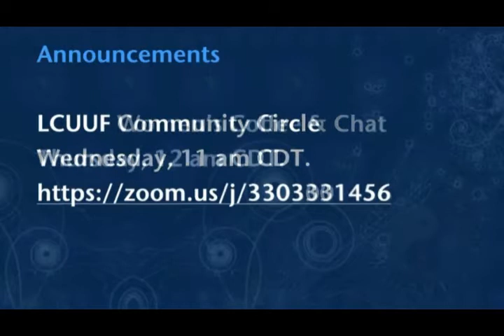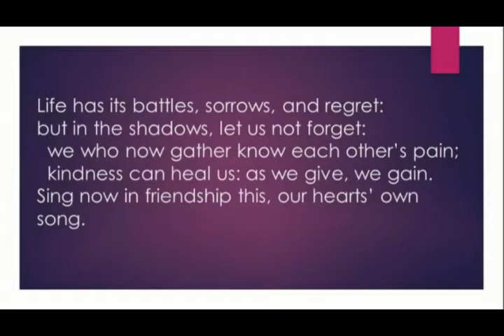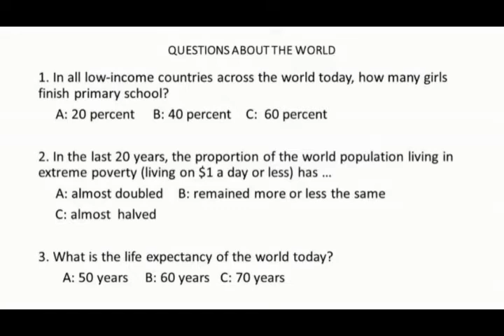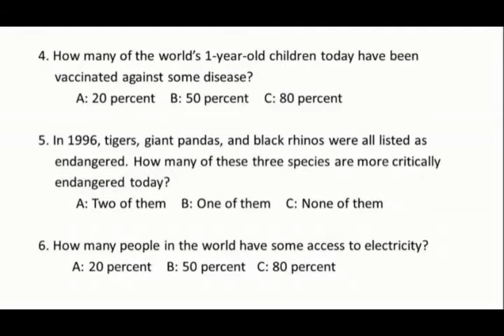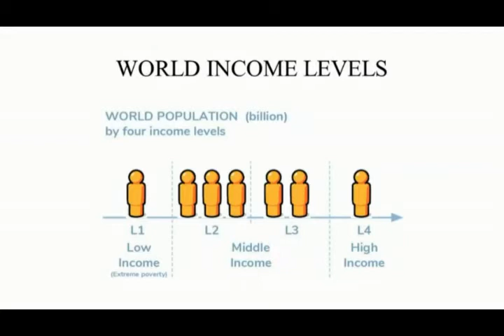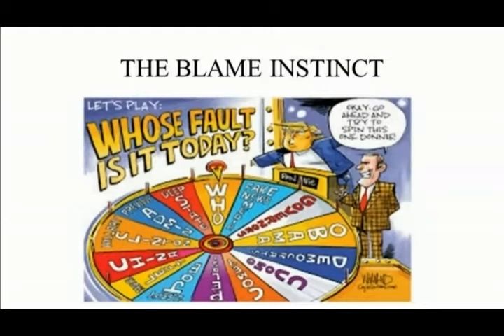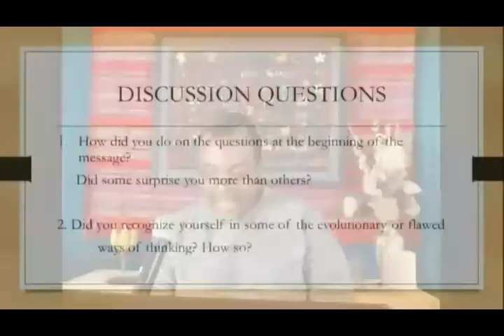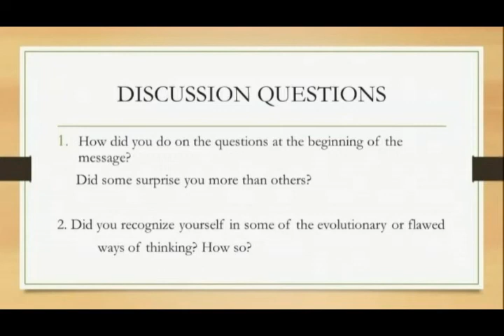LCUUF 2020-06-07 The World Is Better Than You Think It Is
By Cat Barnett
LCUUF member Cat Barnett keads us in a service based on the book “Factfulness”, written by Hans Rosling, an international lecturer and world health professor from Sweden. The presentation will focus on how statistically we are ignorant of basic facts of how the world really is better than worse. Roy Haynes will be Service Leader